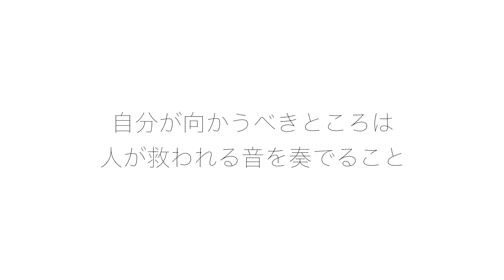SNARE COVER #002 「天使の歌声」と称さ…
「天使の歌声」と称され、ドイツの異国で「ベストシンガー賞」を受賞するまでになったSNARE COVER。今回のエピソードでは音楽との出会いを語ってくれた。学生時代にはまった「NIRVANA」「Red Hot Chili Pepper」といったまさにロックを牽引し誰もが衝撃を受けたアーティストにSNARE COVERもまた魅せられ、その当時バスケ部の講師が叩いていたドラムに引き込まれて、アーティストネームにもある「SNARE」（スネア）の音色を自ら奏でるようになる。しかし自身のルーツは幼少期にまで遡る。それは、祖母から学んだ「詩吟」であった。意識せず歌っていた詩吟ではあったが、その独特な特性は現在の歌声にしっかりと宿っている。その歌声で彼はベストシンガー賞を掴んだのである。それらすべての経験が、彼の音楽の礎となり育っている。グループだったSNARE COVERが解散して一人になったときも、彼の中に「音楽をやめる」という選択肢はなかったほど、音楽を愛しているのだ。自分のサウンドと向き合い続けて見つけた「伝えたいこと」。多くは語らなかったが、それを信じる強さが、彼の歌の力強さになっているように感じる。オーディエンスに「迎合」するのではなく、彼らの想いを「汲み取る」。それができるから、心に刺さるサウンドを残し続けられている。彼の音の魅力はどんどん深化していきそうだ。